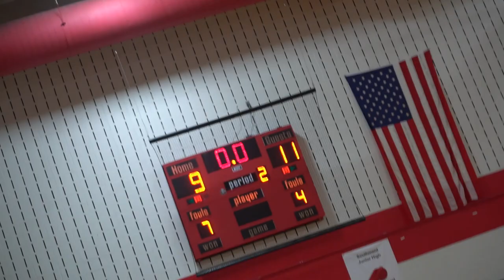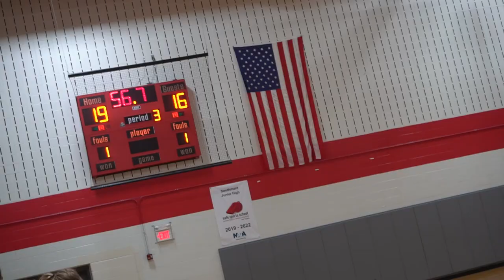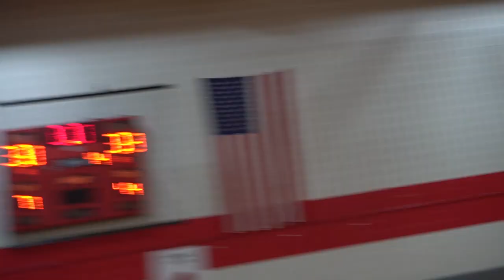Southmont 8th 2nd Game Vs Lebanon 22